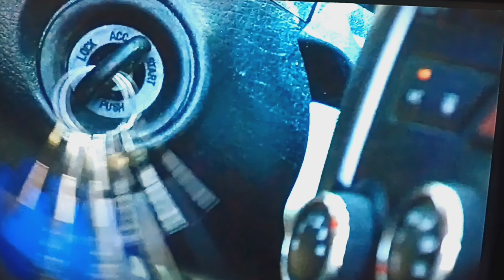Viral video shows 3 children being rescued from hot car ,mother arrested in San Antonio 😱🙏🙏🤬